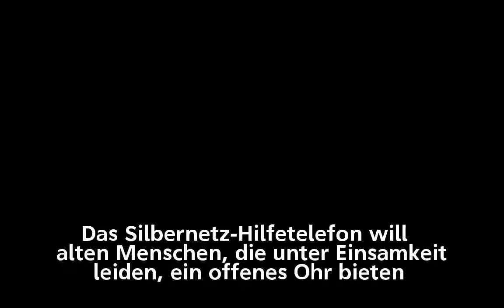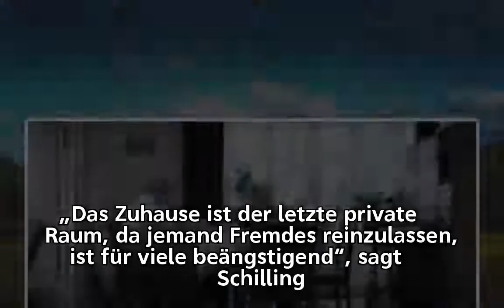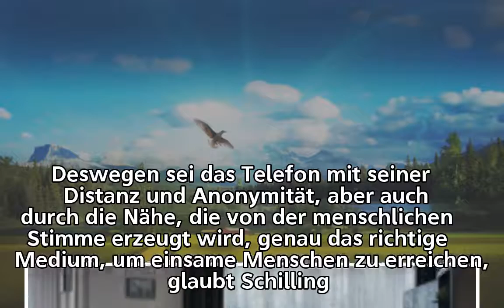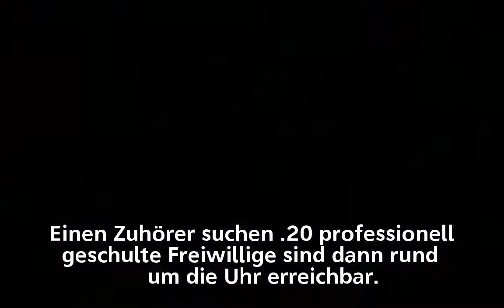Einsamkeit im Alter: